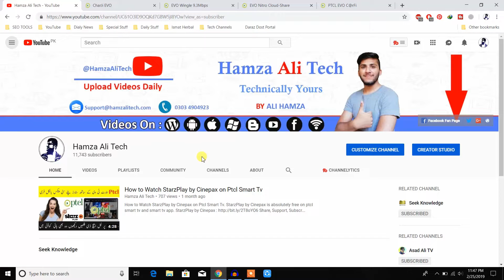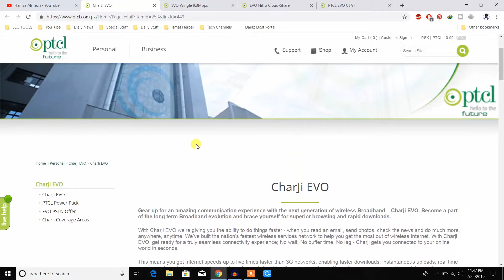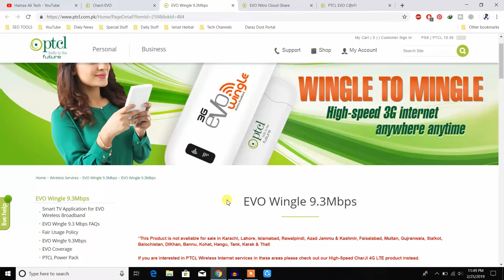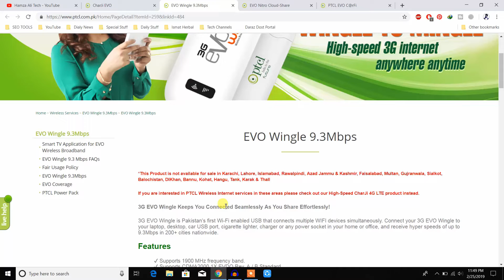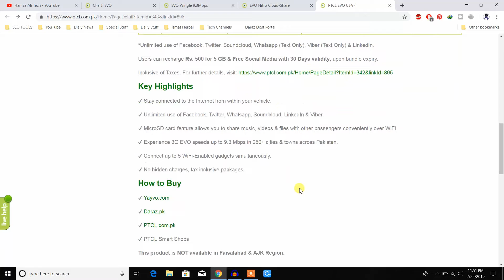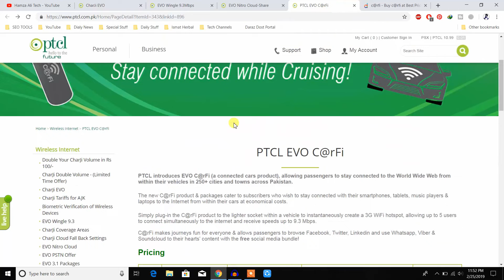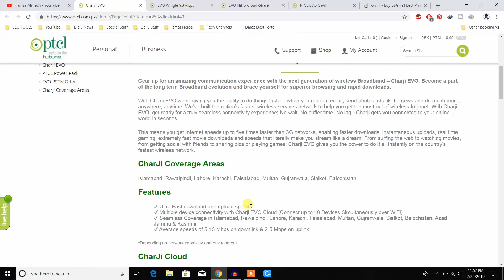top 4 Ptcl 4G WiFi Devices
Ptcl Charji Cloud
Ptcl Evo Wingle 9.3
Ptcl Evo C@rFi
Ptcl Nitro Cloud

About : Hamza Ali Tech is a YouTube Channel, Where you Will Find Daily New Technological Videos .